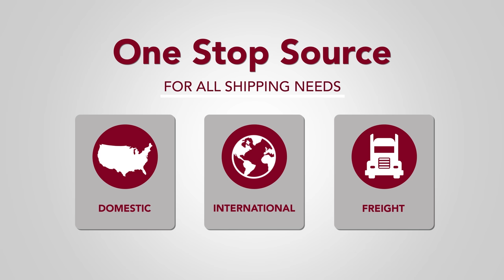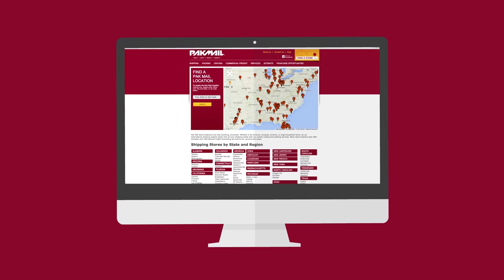Pak Mail: Your Leader in Logistics Solutions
Curious about the capabilities of Pak Mail? Watch the video above and learn how Pak Mail can solve your residential and commercial packing, shipping, crating, and freighting needs.